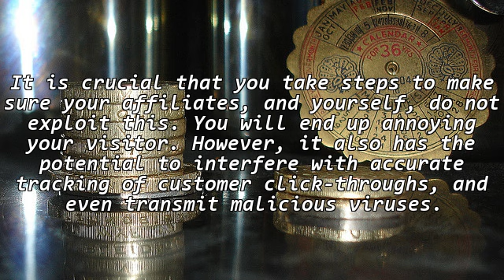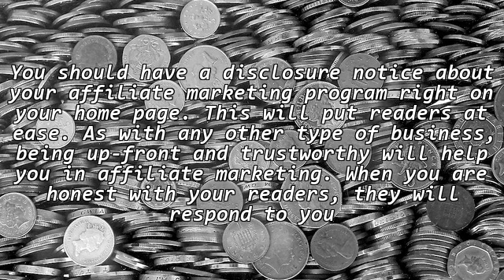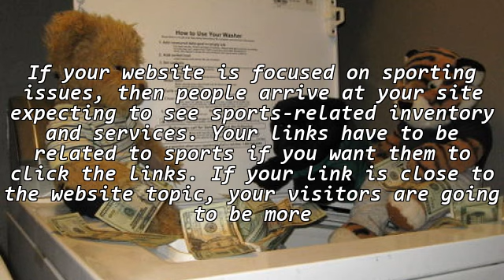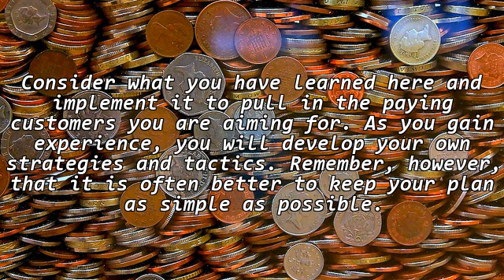Tricks To Using Affiliate Marketing Correctly And Effectively